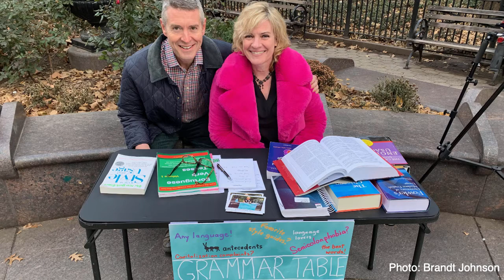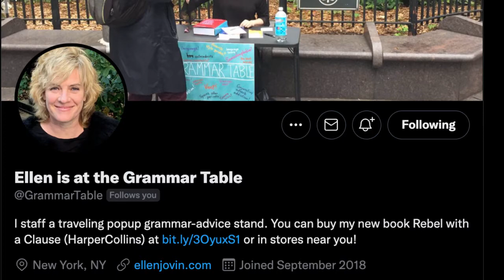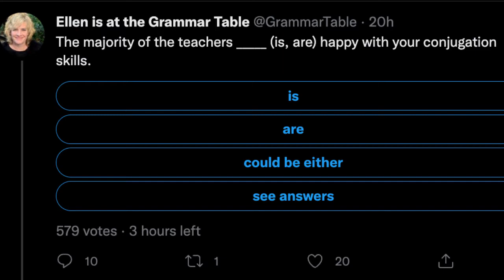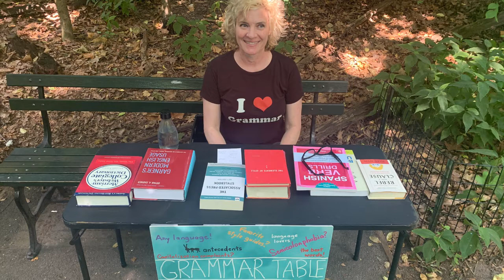Ellen Jovin of the Grammar Table on the Grammar Girl podcast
I had a blast talking with Ellen Jovin for the Grammar Girl podcast this week about her new book, "Rebel with a Clause," and some of the hilarious people she met at her table on the street!

Her video got corrupted at about the midpoint (probably my fault; definitely not hers), but you can hear the whole wonderful interview in the audio podcast.

Find out what possessed her to put a table on the street to talk to people about grammar, how it turned into a book, why she emailed the French Academy, and more.